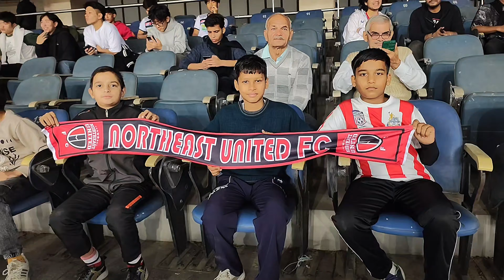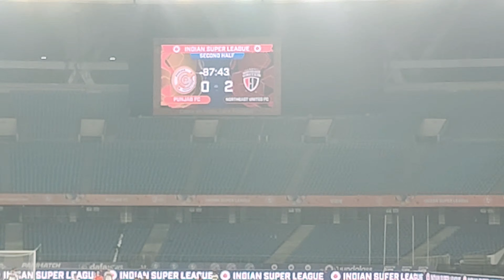Indian Super League ⚽🔥Live Match Part - 2 Northeast United FC v/s Punjab FC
नमस्कार दोस्तो 🙏
   कैसे है आप सभी , आशा करते है आप सब स्वस्थ और मस्त होंगे । मैं उत्तराखंड कुमाऊं से हूं , मैं अपने ब्लॉग्स के माध्यम से आप सभी को पहाड़ी एवम शहरी जीवन शैली दिखाती हूं । जिसमे पहाड का खान पान रिति रिवाज एवं संस्कृति आती है , वैसे ही शहर का रहन सहन एवं शहर के बारे मे , मै आपको बताऊंगी । आशा करती हूं आपको मेरे बने ब्लॉग पसंद आए होंगे ,अतः आप का मुझे ज्यादा से ज्यादा सहयोग और सपोर्ट चाहिए ।मैं इसी तरह आपका मनोरंजन करती रहूंगी 🙏

मुझे आशा है कि आपको यह वीडियो पसंद आया होगा 😊

Your Queris

जवाहर लाल नेहरू स्टेडियम
जवाहर लाल नेहरू स्टेडियम  LIVe Match Live Football Match
ISL FOOTBALL MATCH
PUNJAB FC  V/S NORTHEAST UNITED FC
ISL Live update